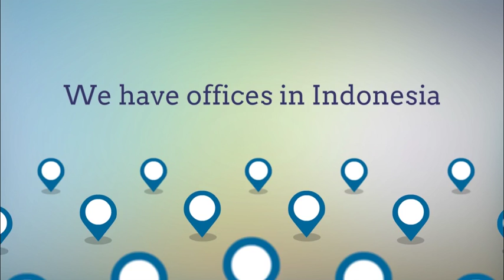Steel company Animated explainer video